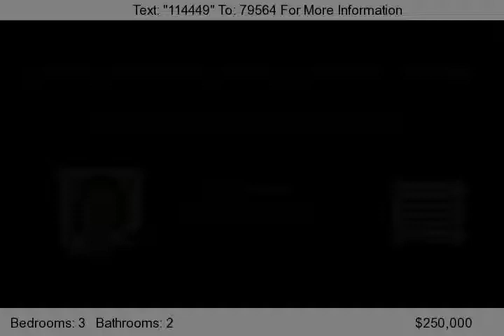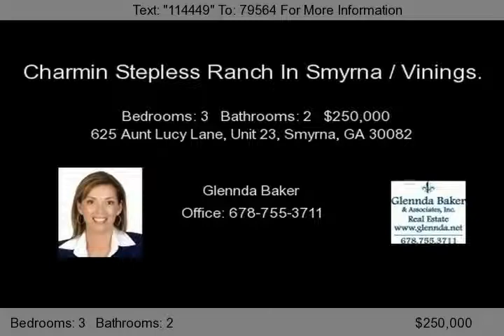625 Aunt Lucy Lane, Unit 23, Smyrna, GA 30082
Charming stepless unit in close in Smyrna / Vinings location! Few and far between is this floor plan w/ easily finished pre-planned upper level layed out for additional bedroom bath as noted in the upper level bed & bath count. Hardwood floors throughout main, custom window treatments, upgraded trim package, lighting & finishings throughout this unit that is unlike any other available i...